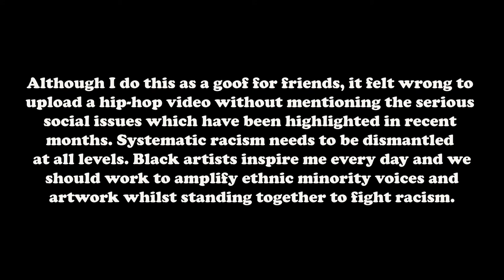YB - Hell's Kitchen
Lyrics in comments